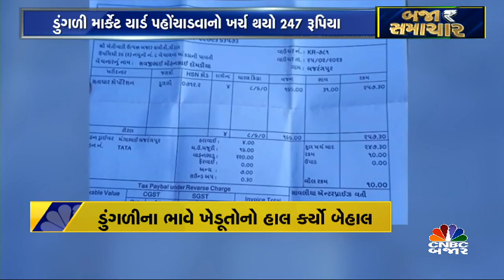166 KG Onion ના વેચાણ બાદ ખેડૂતને મળ્યા માત્ર 10 રૂપિયા | Jamnagar | Gujarat | Price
CNBCBajar | જામનગરમાં 166 કિલો ડુંગળીના વેચાણ બાદ ખેડૂતને મળ્યા માત્ર 10 રૂપિયા